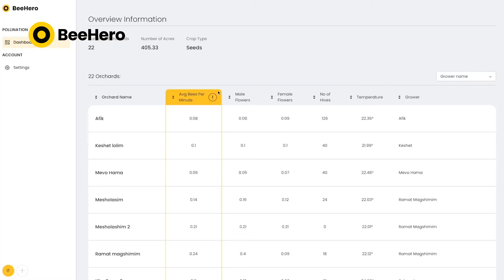BeeHero Pollination Insight Platform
One small sensor, one additional leap for Precision Pollination. Introducing our Pollination Insight Platform (PIP), an advanced in-field sensing solution.

Over a fruitful three-year research collaboration with Hazera, a global seeds company which is part of the Limagrain group, we've co-developed this pioneering solution that will deeply impact growers' understanding and management of pollination.

The introduction of PIP marks a pivotal moment in our quest to empower growers and beekeepers globally, and we are excited about the contribution it will make toward a more sustainable and productive future.